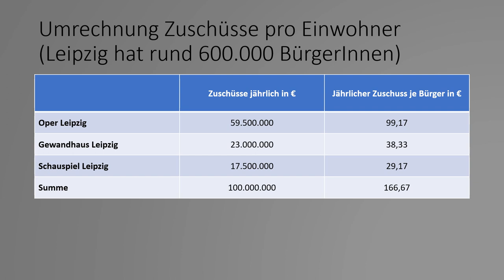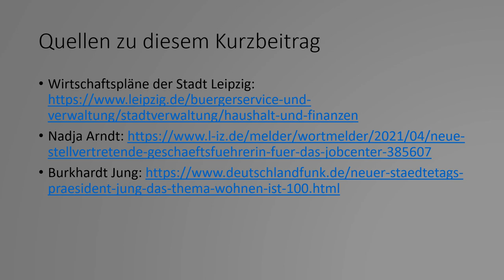Tank0002 - 100 Mio. € jährlicher Zuschuss für die Kulturbetriebe Leipzigs - Leipzig nicht gut genug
Dieses Video erläutert, weshalb Leipzig scheinbar nicht mehr gut genug ist, um städtische Kulturbetriebe wie die Oper, das Gewandhaus oder das Schauspiel zu halten. All das scheint auf der schlechten Politik von Burkhard Jung zu beruhen.